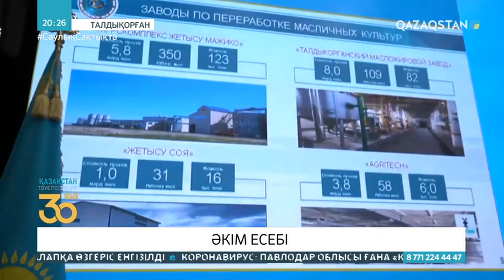Амандық Баталов тұрғындар алдында есеп берді